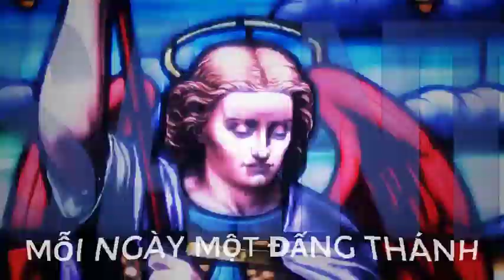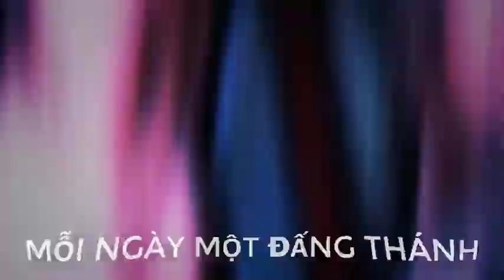Ngày 31 tháng 12 Kính Thánh Sylveste I Giáo Hoàng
Thánh Silvestrê sinh vào khoảng năm 270 tại La Mã.
        Năm 314, sau khi vua Constantinô trở lại, Giáo Hội được tự do và chấm dứt cơn bách hại kéo dài suốt hai thế kỷ trong toàn đế quốc La Mã, linh mục Silvestrê được bầu lên ngôi Giáo Hoàng (314).
        rách cai quản Hội Thánh giữa thời thuận tiện, ngài đã nỗ lực hoạt động để tổ chức lại Giáo Hội cho có quy củ. Ngài sửa đổi luật lệ, đặt nền móng cho lâu đài phụng vụ Kitô Giáo bằng cách ban nhiều sắc lệnh và cách thức cử hành các nghi lễ. Ngoài ra, ngài còn khuyến khích việc xây cất nhiều thánh đường, trong đó có đại thánh đường Phêrô tại Rôma và thánh đường Chúa Cứu Thế tại Latran. Nhưng việc vĩ đại nhất dưới triều đại của ngài là đã triệu tập công đồng chung lần đầu tiên cho toàn thể Giáo Hội ở Nicée vào năm 326 để kết án bè rối Ariô và bệnh vực thiên tính của Chúa Giêsu.
         Sau 22 năm chèo lái con thuyền Hội Thánh, ngài ngã bệnh và qua đời ngày 21/12/335.
Mong thay